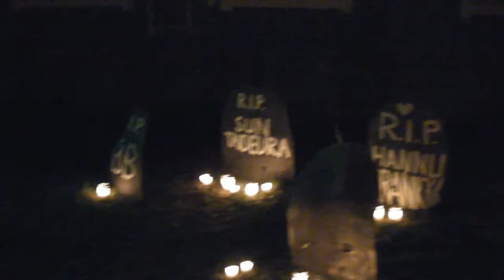hallouiin 2013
Turha selittää.